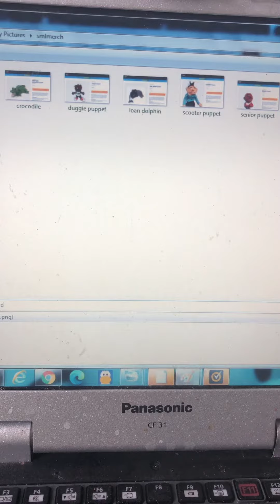The remote with daisy and flash sentry